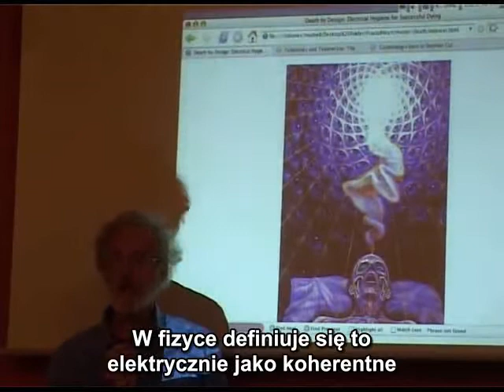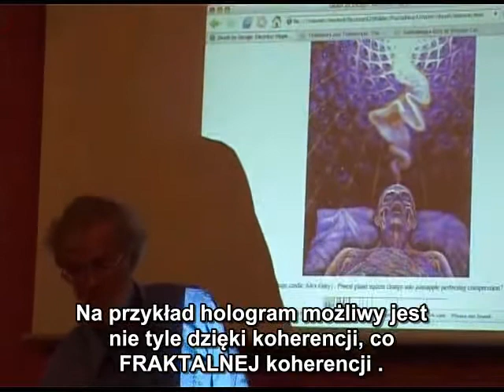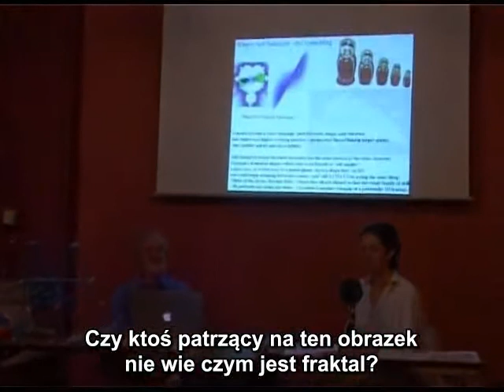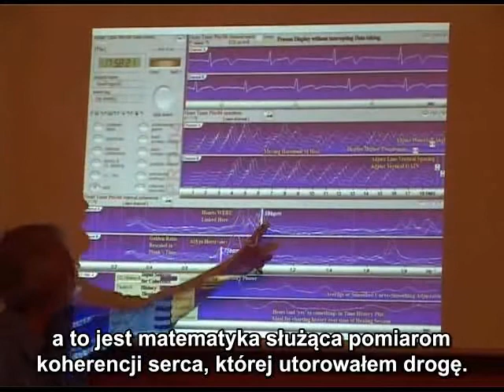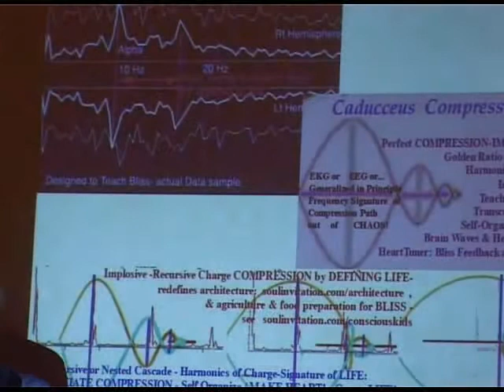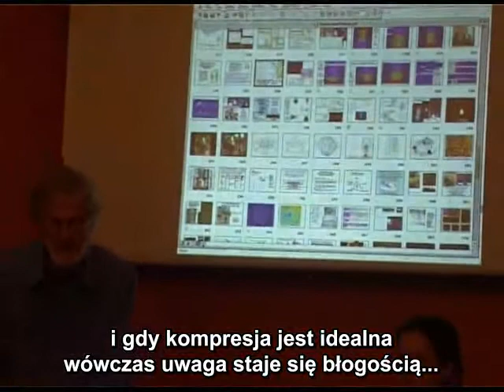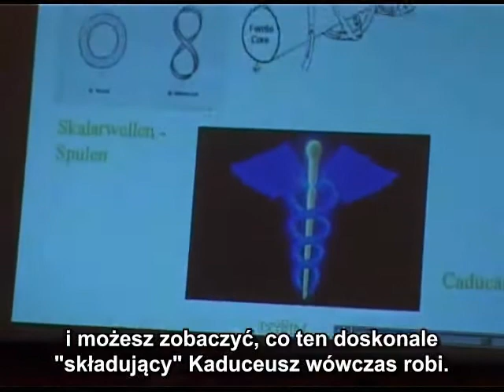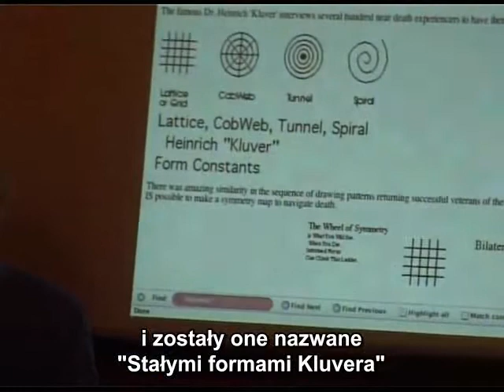Dan Winter: Udana śmierć i prawdziwa fizyka Graala 6/12 [PL]